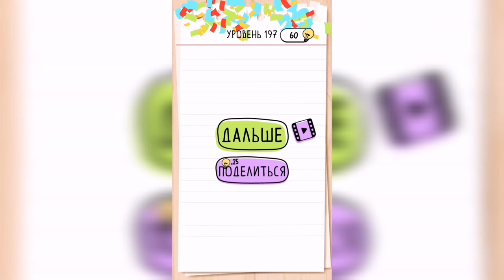Brain Test / Уровень 197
Как пройти Brain Test, ответы, решение. Уровень 197 - Быстро нажми цифры по порядку!

Привет, ребята!